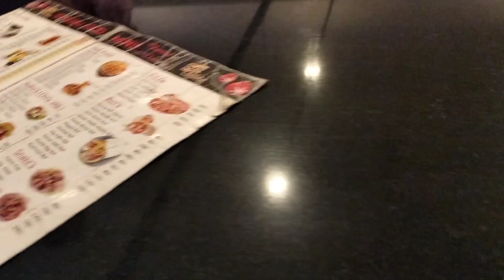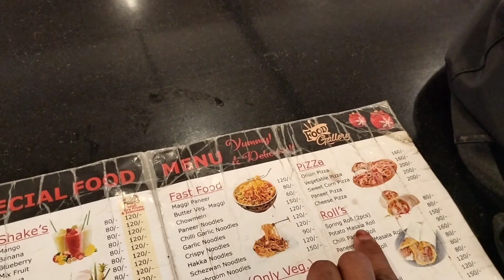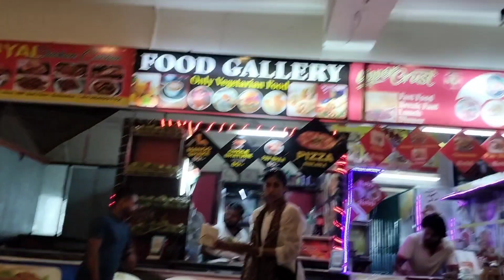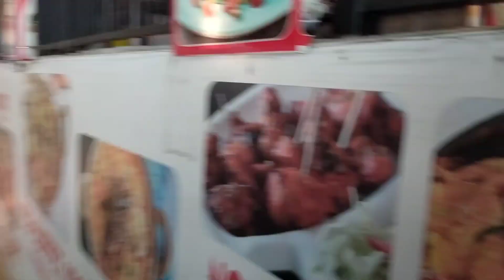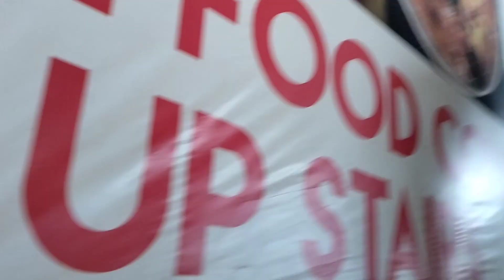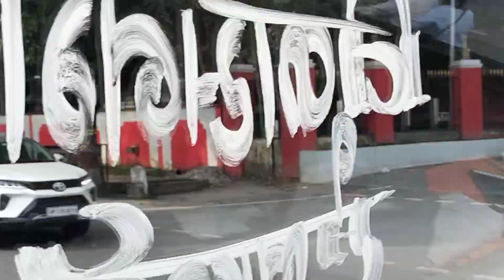Big bazaar Dehradun Uttarakhand